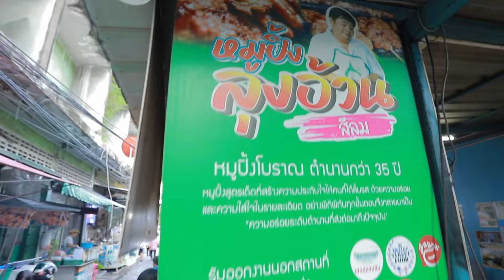จากอาชีพครู ลาออกมาช่วยพ่อขายหมูปิ้ง! "หมูปิ้งลุงอ้วน สีลม" | ตลาดสดพระราม๔ (3/3) 14 ก.ย. 67